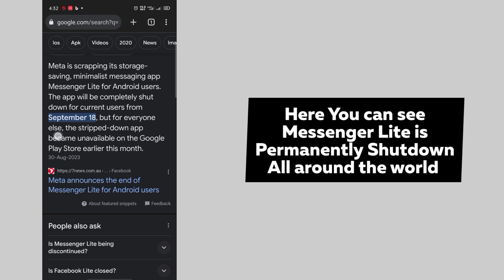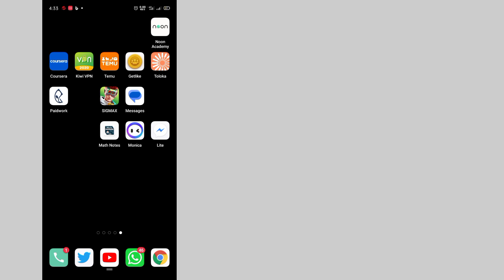Fix: Messenger Lite is no longer available | Messenger Lite Not Showing in Play Store